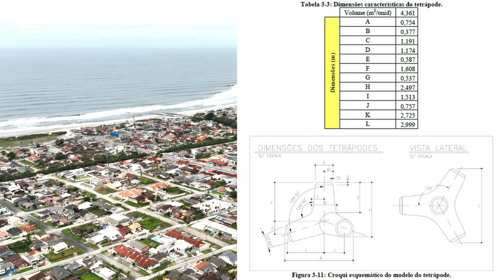Obras no Pico de Matinhos Avançam? Como está a Estrutura? Revitalização Da Orla de Matinhos!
Gravado com Iphone 11 - Imagens em Terra.

Drone usado DJI MAVIC 3 - Link para Compra na Amazon.👇

Gimbal (Estabilizador pra Celular) Osmo 5 Mobile. 👇

Piloto Profissional de Drones formado pelo Centro Europeu.